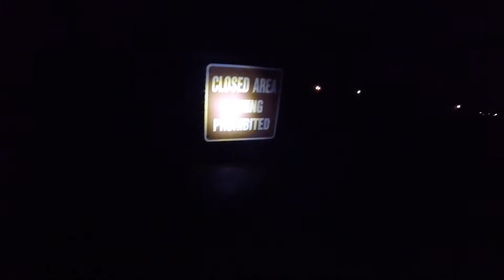So Cal Bass Fishing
Little Fishing session I had a about a week ago